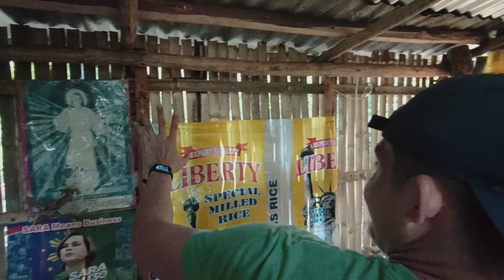Mansion ko na nai pundar sa Ilihan Galing Youtube#Iihan#Katas ng Youtube